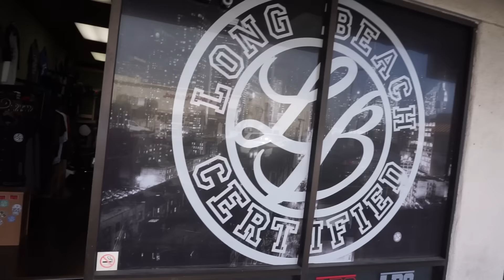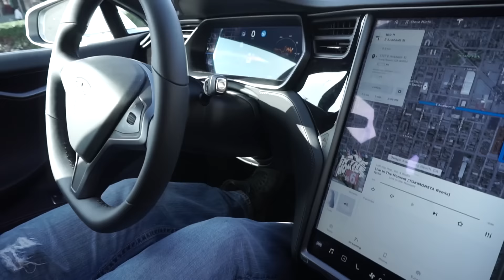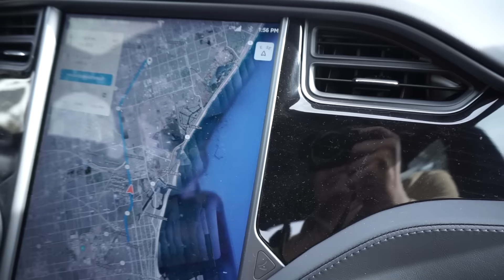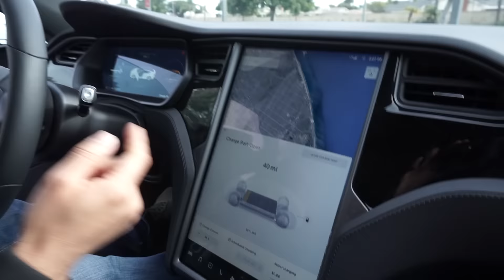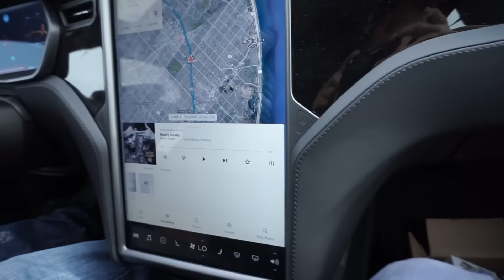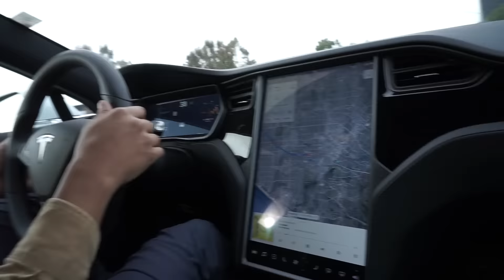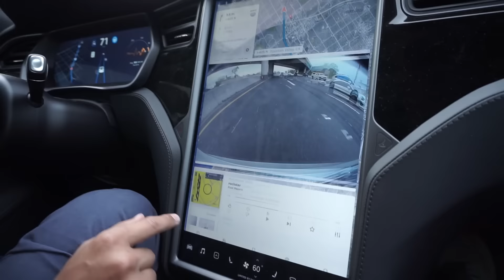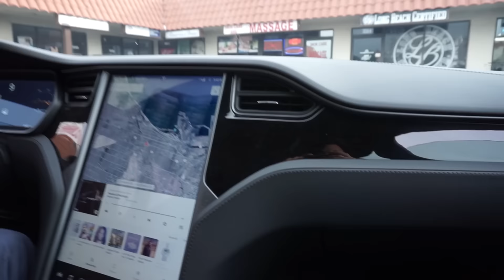Testing Tesla Autopilot in Long Beach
Vlog to you by Steven Sar in conjunction with Long Beach Certified.
Tesla Model S 2018 used in this video.
for all Long Beach Certified Clothing.